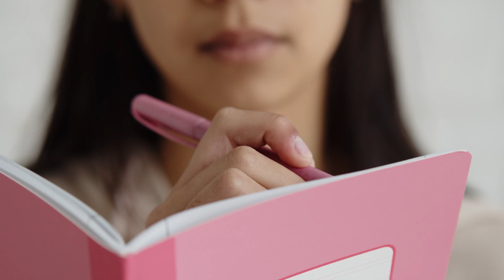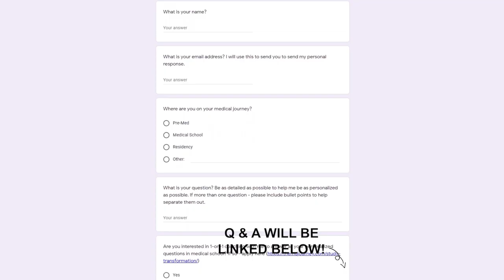Biggest Study MISTAKE & How To Fix It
Everyone experiences difficulties with studying at one time or another, and overcoming these challenges is all part of the learning process, particularly when you have a large workload. Here are the biggest study mistake and how to fix it.

00:00 - Introduction
00:30 -  What Is Fragmentation?
03:56 -  Avoid Fragmentation

MED ELITE COACHING PROGRAM: 🧭a